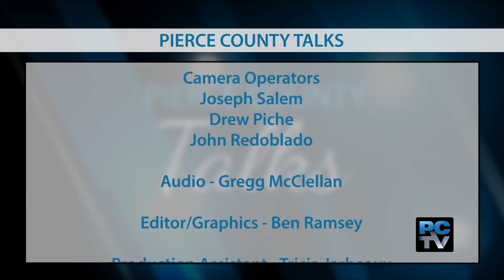PC Talks Episode 8 - Segment Astronaut Soyeon Yi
Soyeon Yi is South Korea's first and only astronaut. Hear how she beat the odds to make her life long dream of space travel come true.